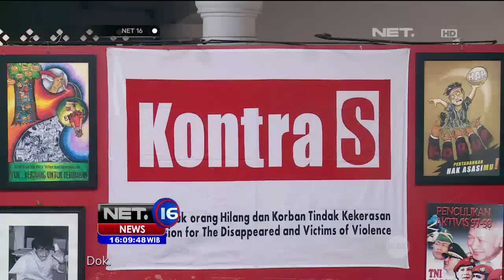PPATK Temukan Aliran Dana Freddy Budiman - NET16